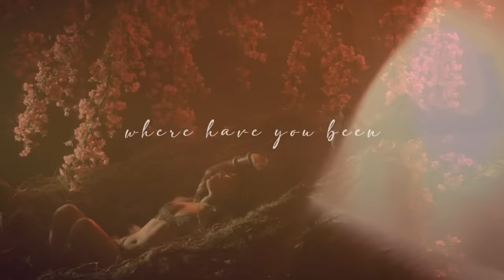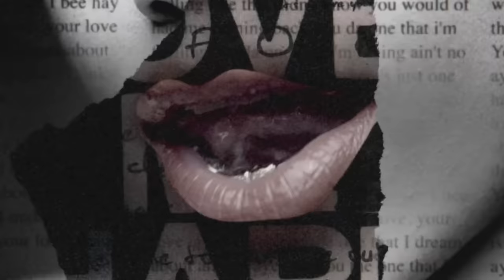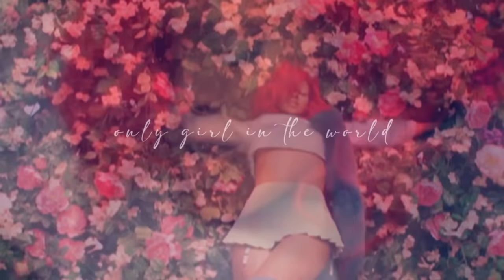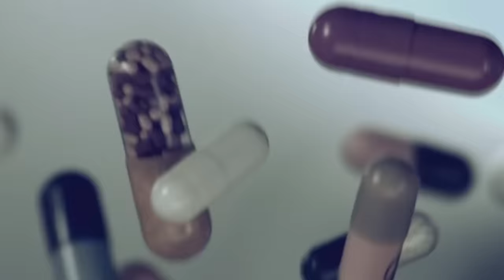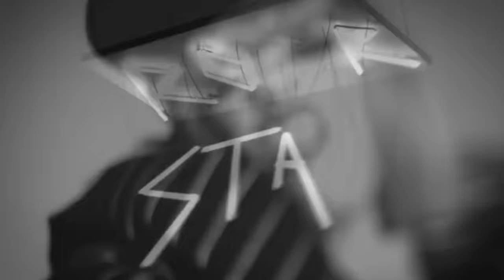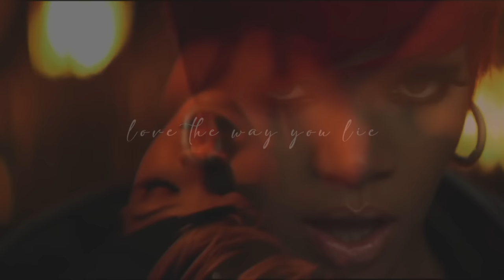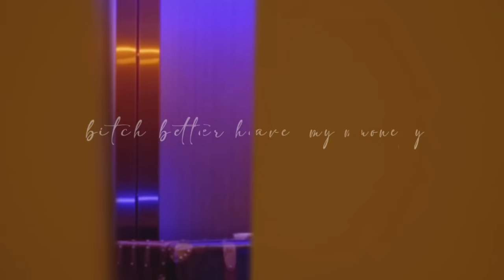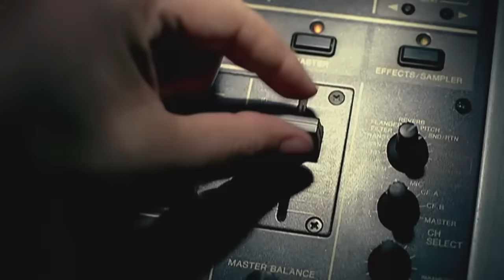Rihanna | Megamix [2022]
Features some of her greatest hits, including Umbrella, Only Girl in the World, Disturbia, We Found Love and more.

tracklist:
00:00 loud tour intro
00:34 where have you been (select mix)
03:03 cockiness (love it)
03:18 you da one
03:34 pour it up
04:18 needed me (cosmic dawn remix)
05:17 only girl in the world
06:17 this is what you came for (w/kill 'em with kindness mashup)
07:02 disturbia (dj allan house edit)
08:31 don't stop the music
09:01 kiss it better (w/came here for love mashup)
10:01 we found love (w/came here for love mashup)
10:44 right now (w/came here for love mashup)
11:13 s&m (w/came here for love mashup)
11:43 can't remember to forget you
12:11 s.o.s.
13:07 shut up and drive
13:21 wait your turn
13:48 rockstar 101
14:29 russian roulette
15:08 lift me up
16:21 take a bow
17:15 love the way you lie
17:48 te amo
19:28 rude boy (ultimix)
20:35 umbrella (ulti-remix)
22:23 work
22:49 bbhmm (diplo and grand theft remix)
24:40 wild thoughts (doc roc rework)
26:05 what's my name?
27:41 pon de replay (full phatt remix)
29:08 the monster
30:07 fourfiveseconds
31:13 hard
31:32 diamonds (eduardo esquivel extended/ultimix)